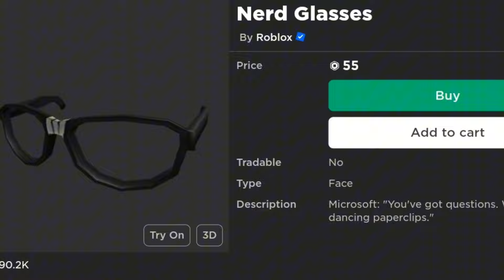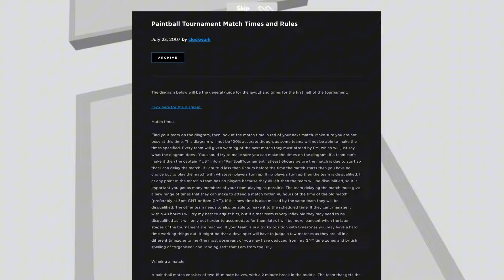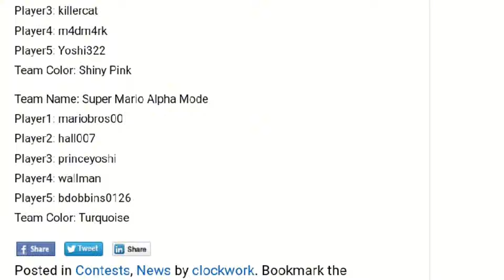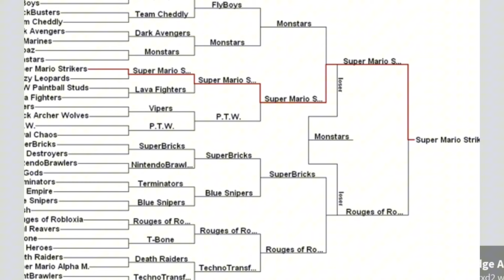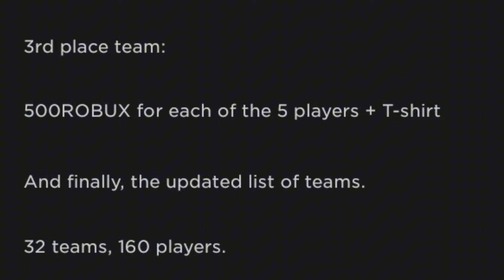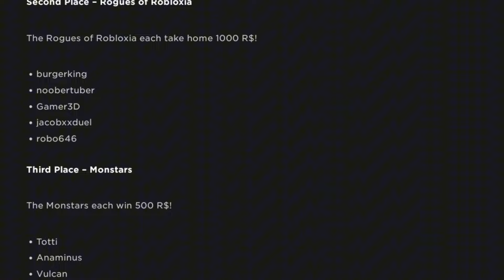Roblox Gave People FREE ROBUX In This Event From 2007...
Roblox Gave People FREE ROBUX + Rare Hats + Builders Club...

roblox total drama island, total drama roblox, total drama island Roblox, total drama island Roblox funny moments, how to get new roblox menu, how to get Roblox shopping cart feature early, Roblox how to new update